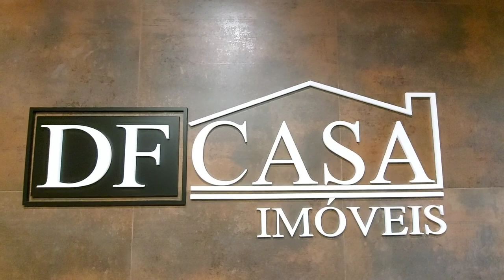Sobrado à venda na Ponte Rasa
Sobre o Imóvel 👇

Ótimo sobrado frontal composto de:

✔ 2 dormitórios,
✔ 1 vaga de garagem
✔ Cozinha com planejados
✔ Fácil acesso a Av Águia de Haia, e a Av Imperador
✔ Terminal AE Carvalho a 5 mim do imóvel.
✔ 15 mim do Metrô Itaquera e 20 Mim do Metrô Arthur Alvim

CRECI: J-25369